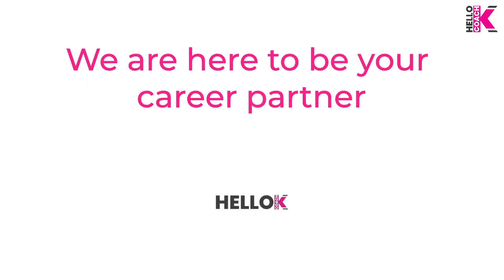womanyouarepower Power Session #05 with Mishawn Styles (USA) - The Power of the Pause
womanyouarepower - Power Session #5 with Mishawn Styles 🇺🇲

The Power of the Pause...

"Mishawn D. Styles serves as the Human Resources Director for DePaul Cristo Rey High School in Cincinnati. In this capacity, she is responsible for developing and supporting policies, programs and procedures for leadership and organizational success.

She began her career in 2007 at the YMCA of Greater Cincinnati as its first H.R. Manager. She worked with Sears Holdings on its global transformation project as a People Coach where she was quickly promoted to the role of District People Coach and Operations Manager. A progressive opportunity ensued with Pomeroy, I.T. where she managed full cycle Recruiting & Workforce Planning domestically and abroad before joining HCR Manor Care as its Director of Human Resources; these roles were in addition to teaching diversity and inclusion courses at Cincinnati State Technical and Community College. Her wealth of experience includes regulatory compliance, diversity, equity and inclusion, leadership skills transference, and career trajectory planning. Mishawn works as a consultant, mentor and independent contractor helping companies navigate employee relations, regulatory compliance, audits and leadership development.

She is a graduate of Bethune-Cookman University where she earned a bachelor’s degree in psychology. She also holds a master’s degree in labor and employee relations from the University of Cincinnati.

Mishawn lives in Cincinnati with her husband of 25 years, Sterlin."

We asked her 3 questions:
- What do you perceive power to be as a woman?
- How have you realised that power in your own life?
- Have you been able to share that realised power with others?

- Headwrap (Doek) by ITS_IN_THE_BAG
- Earrings by Mama na Binti